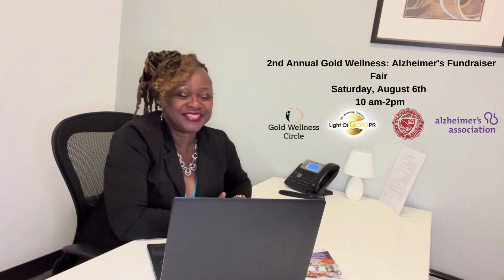Final Version of Alzheimer's Promo Video